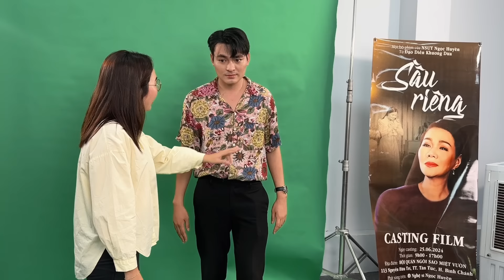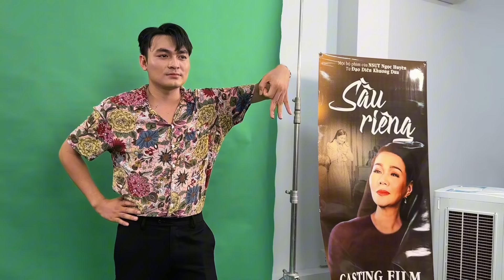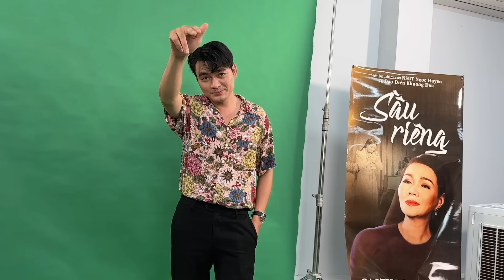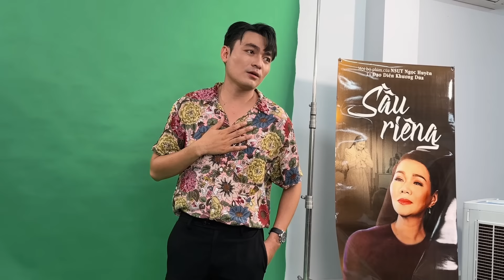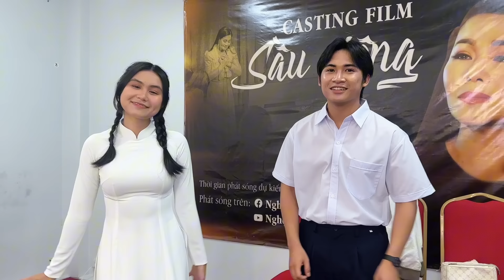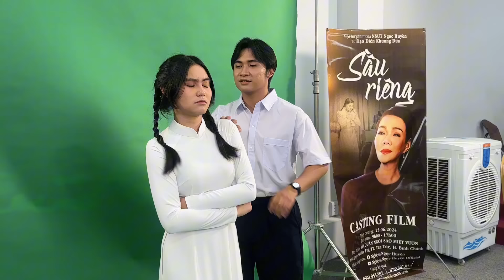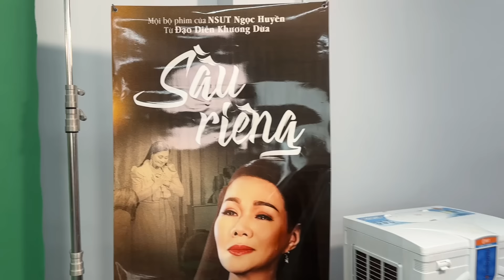Hà Tiên Xinh đẹp trong tà áo dài trong phim Sầu Riêng của NSUT Ngọc Huyền do sp Khương dừa đạo diễn